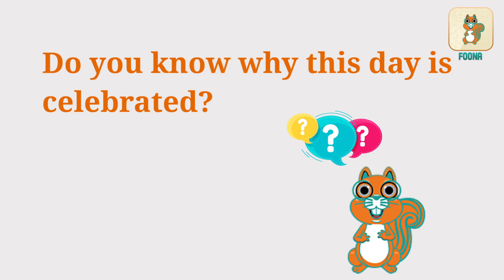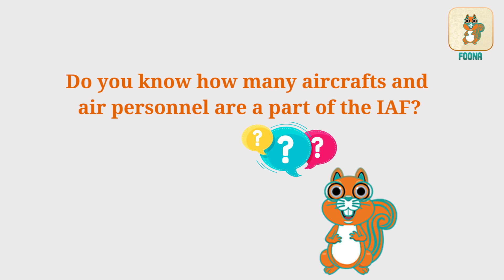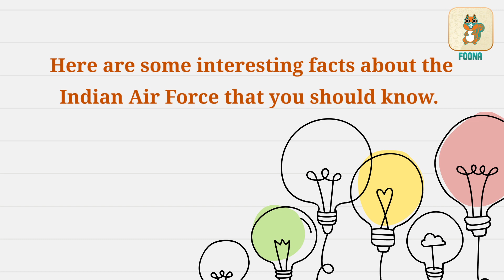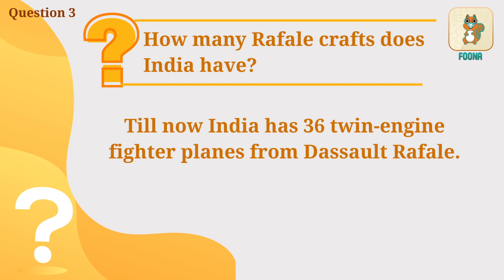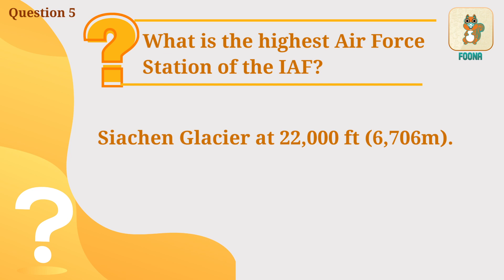A Salute to Indian Air Force | 8th October | Indian Air Force Day 2020 | Indian Air Force Facts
Take pride in the Indian Air Force and salute its officers on 8th October, Indian Air Force Day. Learn some interesting facts about the IAF and test your knowledge about it. Do you know what the highest honor in the Indian Armed Forces is? Find out with Foona.